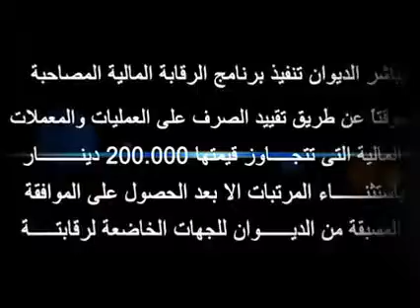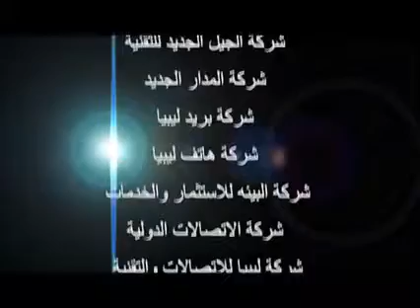ديوان المحاسبة و محاربة الفساد المالي المتفشي في الدولة